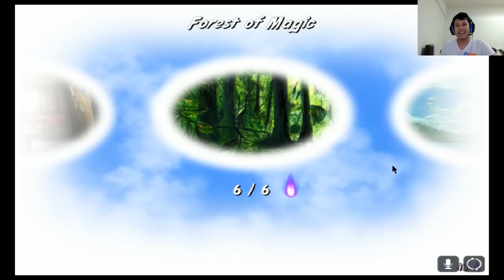Tou Hou Wardering Soul 11 ยึดสำเร็จภูเขาหิมะแห่งปีศาจ พร้อมธาตุลมให้ชื่นชม